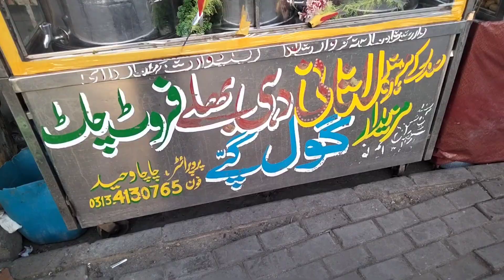How to Start a Sucessfully Chana Chaat, Dhahi Bhala Shop Bussiness in Pakistan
You're referring to popular Pakistani street food businesses!
Chana Chaat Business:
Chana chaat is a spicy and tangy snack made from chickpeas, onions, tomatoes, and spices. A chana chaat business typically involves selling this snack from a cart, stall, or small shop, often in public places like markets, bus stops, or outside schools and colleges.
Dahi Bhalla Business:
Dahi bhalla is a popular Pakistani street food consisting of fried dough balls soaked in a sweet and spicy yogurt sauce. A dahi bhalla business typically involves selling this snack from a cart, stall, or small shop, often in public places like markets, bus stops, or outside schools and colleges.
Both businesses require minimal investment and can be lucrative if managed well. They cater to the demand for quick, affordable, and tasty snacks among the general public, especially students, workers, and travelers.
To succeed in these businesses, focus on:
Quality and consistency of the snack
Hygiene and food safety
Competitive pricing
Effective marketing and promotion
Good customer service